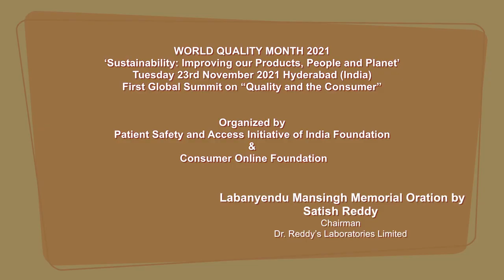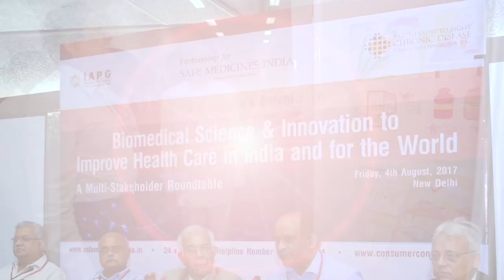Satish Reddy Quality & Consumer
The First Labanyendu Mansingh (IAS) Memorial Lecture in Hyderabad on 23rd November 2021 on the occasion of the World Quality Month Celebration by Shri Satish Reddy, Chairman Dr. Reddy's Laboratories Limited